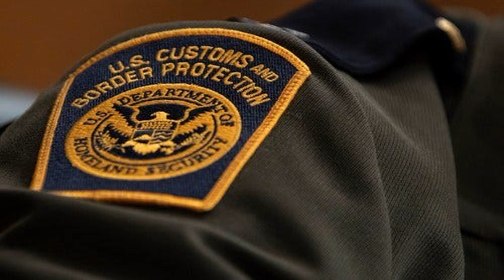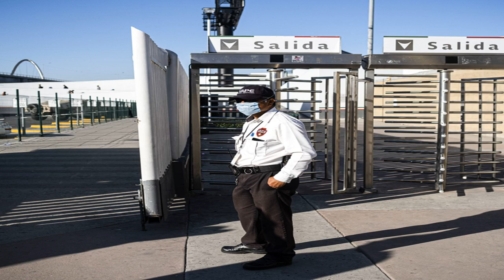The US is swiftly removing migrant children due to new coronavirus restrictions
(CNN) The United States is returning some unaccompanied migrant children arrested on the US-Mexico border to their home countries under new  coronavirus  guidelines, a move the Trump administration has up until now been unable to do.